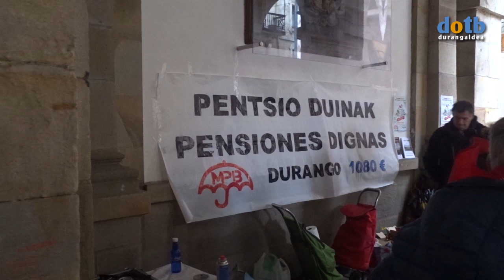5 años pensionistas